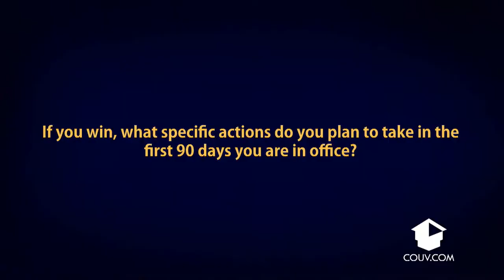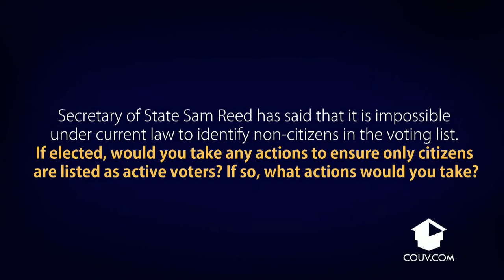Washington Secretary of State Debate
Washington Secretary of State Debate on March 29th, 2012. Jim Kastama and Kim Wyman answered tough questions at Fort Vancouver High School in Vancouver Washington.